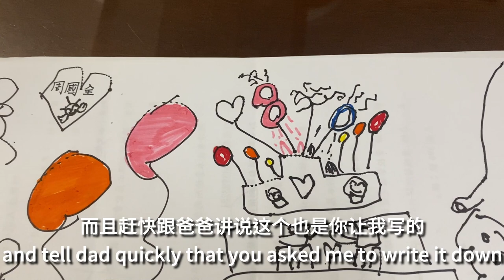不肯对着镜头说话的小花生亲手画一幅画来给80岁的爷爷祝寿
爷爷今天80大寿，想让小花生录一段影片给爷爷生日祝福，可是她害羞不肯对着摄影机开口说。她默默地在纸上画了一个生日蛋糕给爷爷。